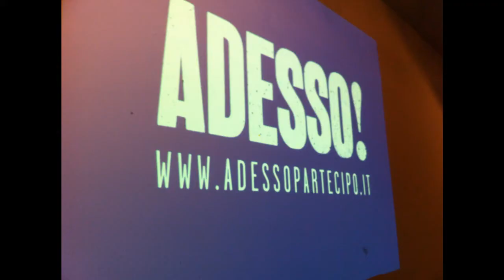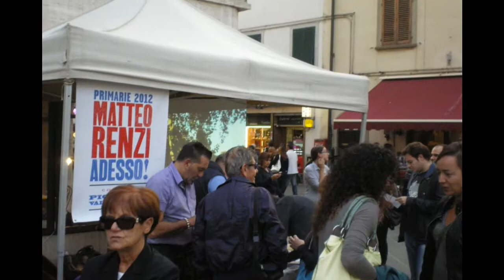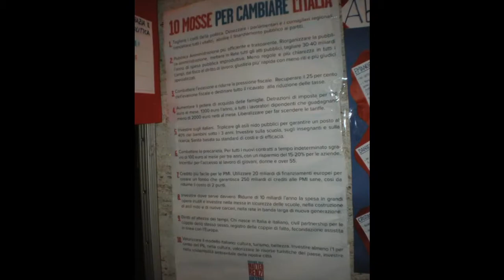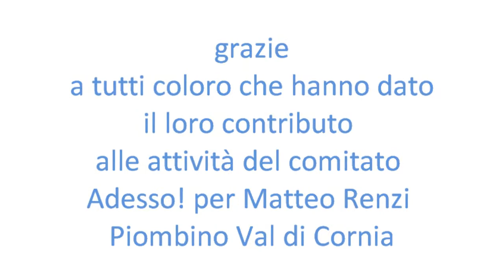Filmato Comitato Adesso! per Matteo Renzi Piombino Val di Cornia alta def.wmv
filmato Leopoldina
Piombino 10 novembre 2012
Palazzo Appiani